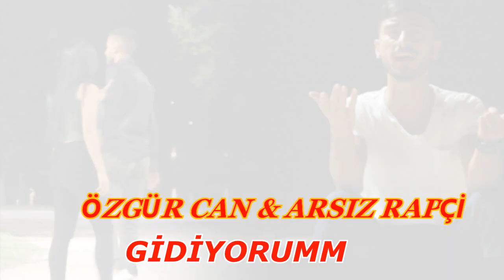Özgür Can FT. Arsız Rapçi - GİDİYORUM -